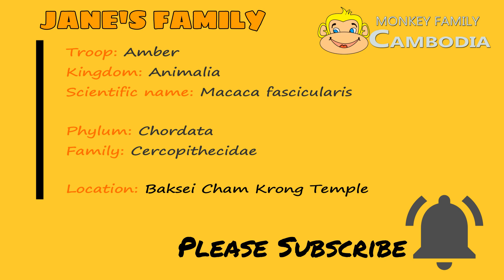Unbelievable ....Janet , Janna and TZN were so disciplined when Jade comes.